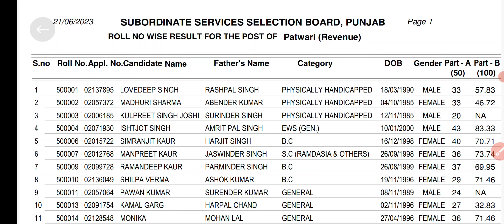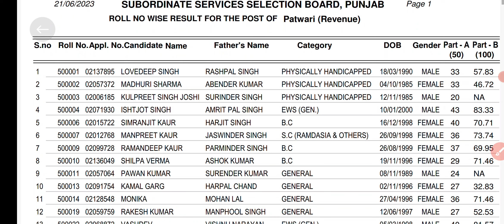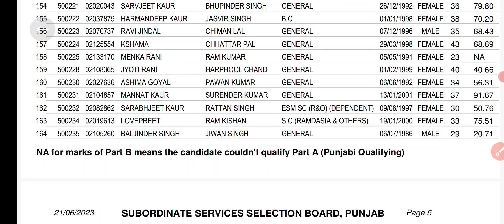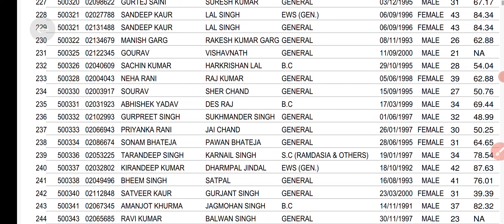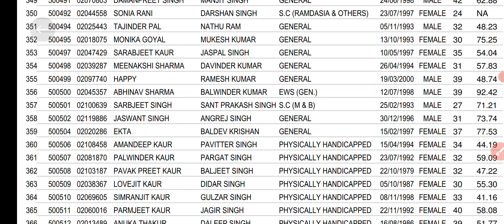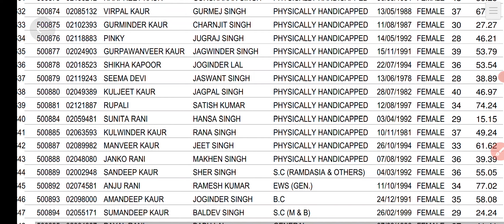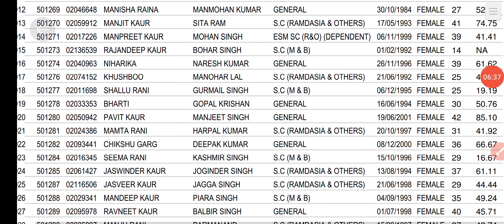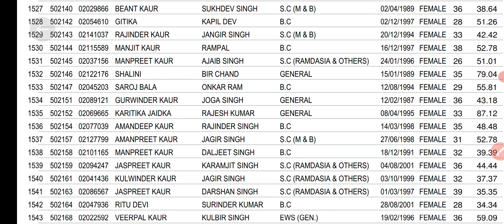Punjab Patwari Exam Highest Marks, Expected Cutt Off Punjab Patwari, Punjab Patwari Result Marks